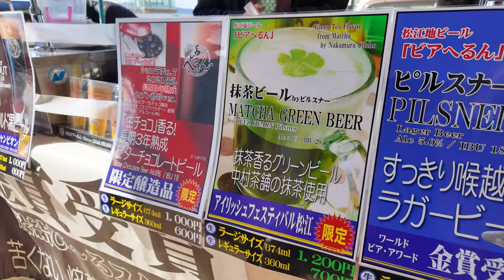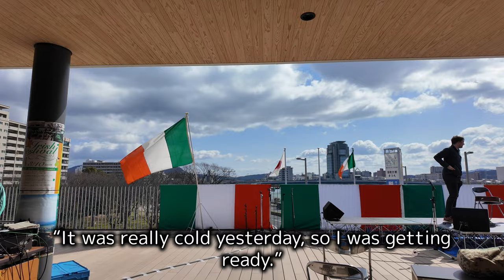A festival for citizens who love Ireland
I made a Vlog about my visit to the irish festival in matsue.
Matsue City, Shimane Prefecture is a small regional city in Japan, but it has long had ties with Ireland, dating back to the time when Yakumo Koizumi (Lafcadio Hearn), a writer with Irish roots, lived in Matsue.

Because of this connection, many exchange events with Ireland have been held for a long time. Due to the coronavirus pandemic, events had been forced to be canceled or scaled back, but this time it was held on a grand scale.
Many shops lined up at Matsue City Hall, the venue, and a parade was held through Matsue City.

As for me, I enjoyed beer, highballs, and stew right after the event started, and was enjoying myself as usual.I had the best irish stew!

It was held on March 10, 2024.

This is the stew restaurant I was eating at in the video. They also sell their products on the Internet.